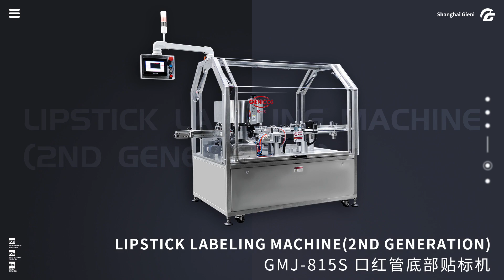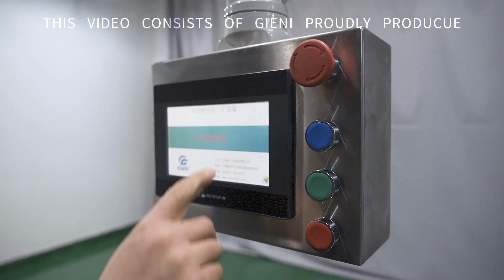Lipstick Mascara Lipgloss Labeling Machine || Labeling Machine for color code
This is an automatic rotary labeling machine for lipstick/lipgloss/mascara, apply label at the bottom of each tube.

Easy to change the spares
Fast running at 60-80pcs/min